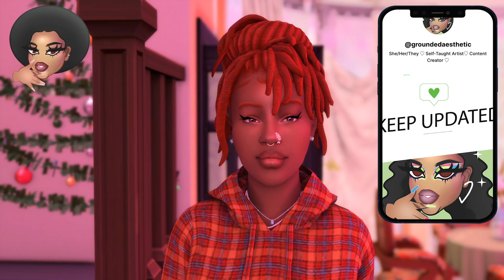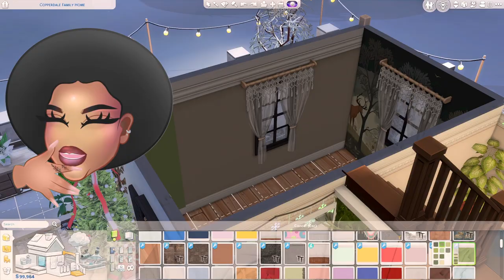S2 EP 3 Family Matters! ♡ The Sloan Family Legacy ♡ // Growing Together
*:･ﾟ✧♡ *:･ﾟ✧♡*:･ﾟ✧♡ *:･ﾟ

♡ Time Stamps ♡
0:06 — Intro
3:33 — Gameplay
5:05 — Faust Manor
12:39 — OMG
14:41 — Speed Build
18:11 — Outro

*:･ﾟ✧♡ *:･ﾟ✧♡*:･ﾟ✧♡ *:･ﾟ

𝑺𝒐𝒄𝒊𝒂𝒍𝒔

*:･ﾟ✧♡ *:･ﾟ✧♡*:･ﾟ✧♡ *:･ﾟ

𝑺𝒐𝒖𝒏𝒅𝒔/𝑴𝒖𝒔𝒊𝒄
♡♪ stream cafe - sweet cafe